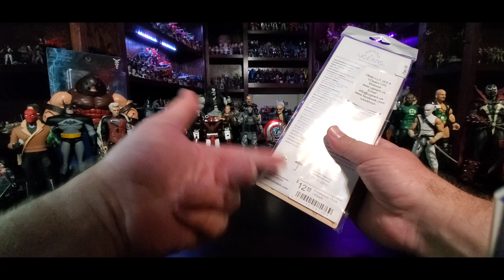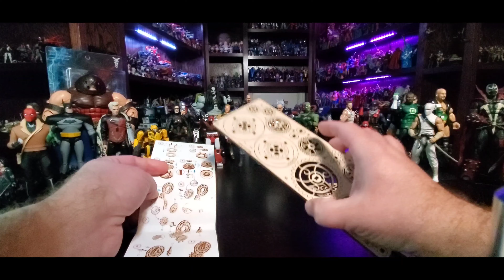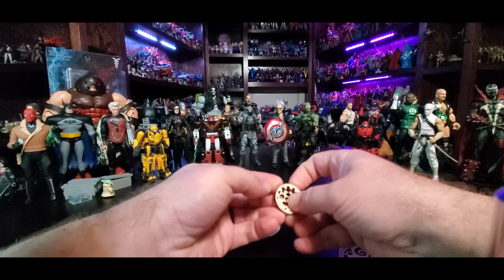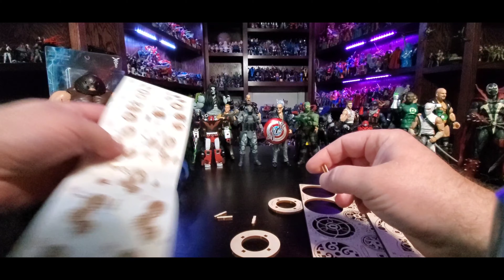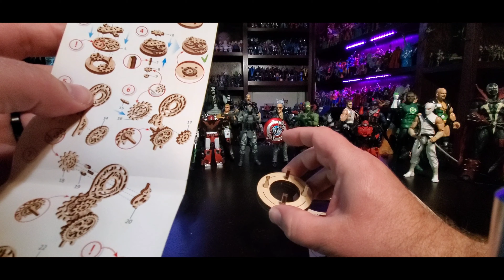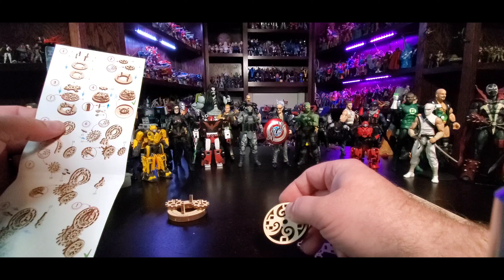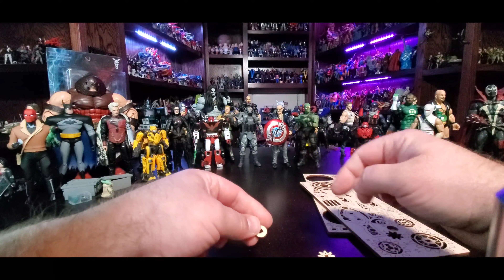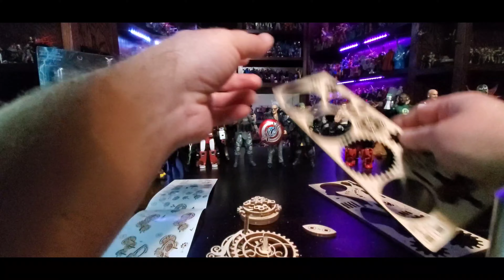UGEARS 3D Wooden Steampunk Clock